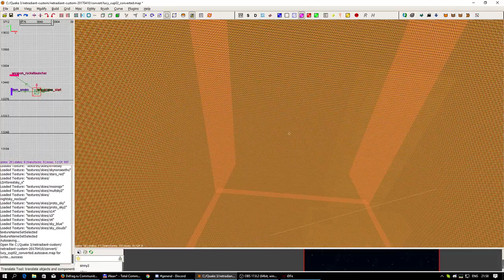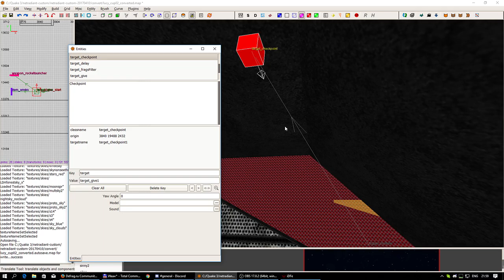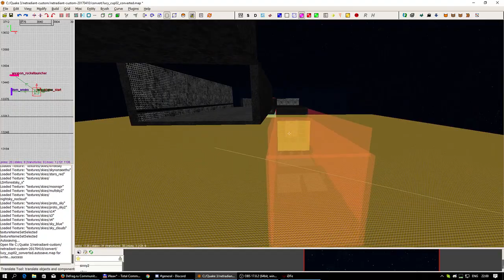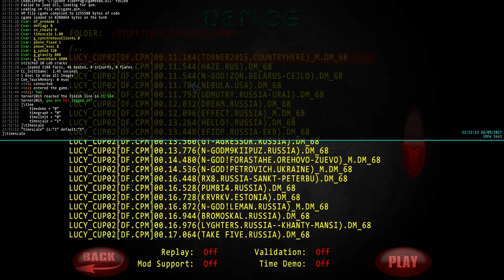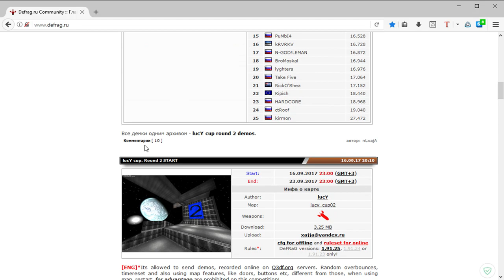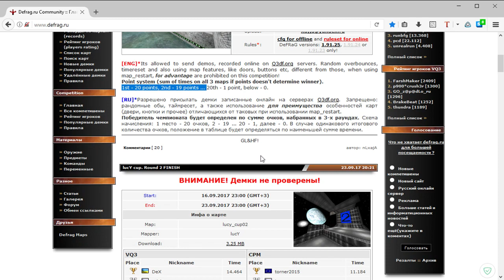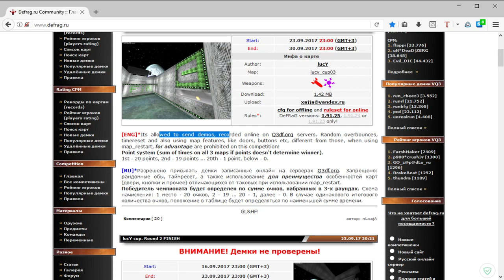Обзор lucY Cup | Round 2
А так же:
Кто желает помочь развитию проекта:
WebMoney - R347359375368